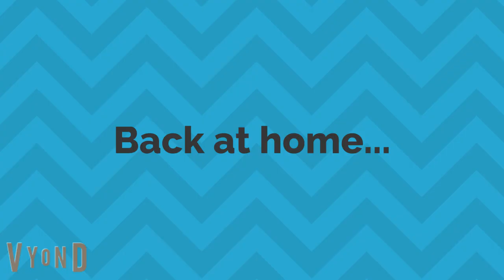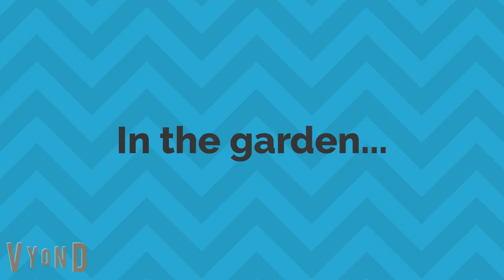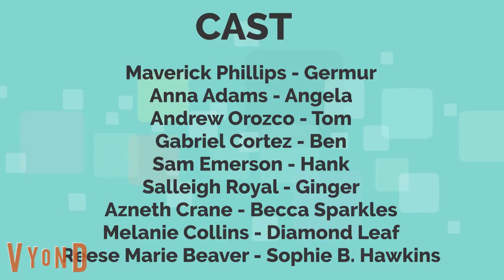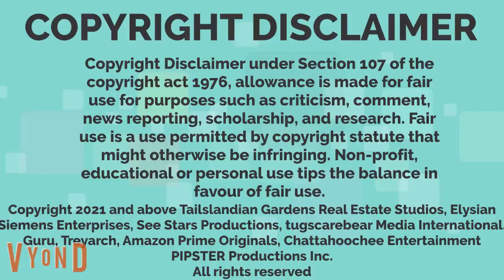Darren and Friends S6E9 - Ginger and Mao Mao The Picky Eaters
Sorry it is 3 days late!
In this episode of Darren  and Friends, the episode begins with Ellie and Darren putting away groceries, Mao Mao was not pleased and so was Ginger. On Wednesday, Mao Mao states his sandwich got crushed by Germur in the men's bathroom after he found a quiet place to eat and Ginger states his sandwich fell in the dirt. On Thursday, Mao Mao and Ginger pretended to try the Hawaiian Shrimp. On Friday, Shelby said Alexandra and Terrian made a good meal for them. But on Saturday, Mao Mao and Ginger said they hated spinach and wrecked their salads like D.W. when she hates spinach. Serena and Ellie both grounded them. Mao Mao and Ginger stayed with Martha while the rest went out. Mao Mao checked out the paper umbrella Darren got. Mao Mao and Ginger decided to go out after Ellie and Serena decided to go to the restaurant. On Saturday night, everyone was there but Christina Grimmie, who showed up 15 minutes late. Mao Mao and Ginger wanted the Little Bo Peep Pot Pie. They tried it, and they were delicious. The episode ends with Mao Mao and Ginger being shocked after Angela Carpenter, the waitress, said "spinach".
Inspired by the Arthur episode called "D.W. The Picky Eater" as well as the book with the same name.
(c) Tailslandian Gardens Real Estate, Elysian Siemens Late-Nite 48, TGRE Studios, Elysian Siemens Enterprises, See Stars Productions, Chattahoochee Entertainment, tugscarebear Media International, Guru, Treyarch, and Amazon Originals.